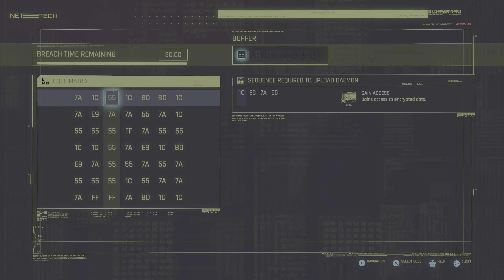Cyberpunk 2077, Dogtown Hustle